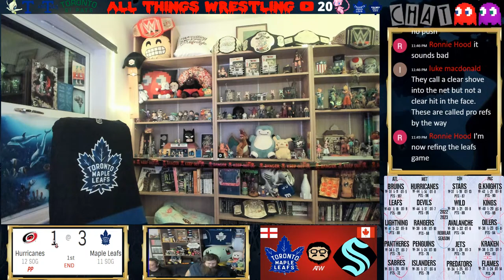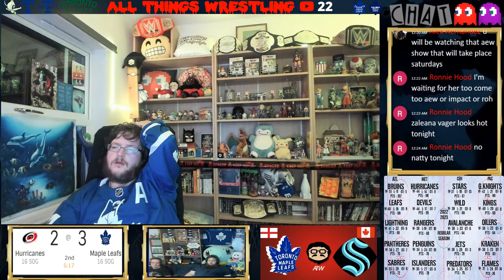NHL LIVE Toronto Maple Leafs vs Carolina Hurricanes 17th March 2023 Full Game Reaction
Jesperi Kotkaniemi had two goals and an assist and Jaccob Slavin added a goal for Carolina.
The Maple Leafs, meanwhile, will be out to complete a three-game homestand with a victory after losing the first two dates.

The Colorado Avalanche won 2-1 in a shootout on Wednesday against the Maple Leafs, who took only 18 shots on goal while allowing 29. That followed Monday's 4-3 loss to the visiting Buffalo Sabres.

William Nylander, Auston Matthews and Mitchell Marner failed to score for Toronto during the shootout. Colorado's Nathan MacKinnon was the only scorer.

Ilya Samsonov was stellar in goal for Toronto, saving 28 of 29 shots.

Defenseman Morgan Rielly gave Toronto a first-period lead with his third goal of the season.

The Carolina Hurricanes will try for their second consecutive victory after losing Andrei Svechnikov for the season when they visit the Toronto Maple Leafs Friday night.

The Hurricanes announced Tuesday afternoon that the 22-year-old forward would require surgery for a torn ACL in his right knee and would be out for the season and playoffs.

That night, Carolina responded by ending a scoring drought with a 5-3 home victory over the Winnipeg Jets. The Hurricanes had been shut out in their two previous games.

Svechnikov was injured during the second period on Saturday in a 4-0 home loss to the Vegas Golden Knights. He returned for the third period, but he missed Sunday's 3-0 road loss to the New Jersey Devils.

Svechnikov, who represented the Hurricanes at the All-Star Game this season, is third on the team in scoring with 55 points (23 goals, 32 assists) in 64 games.

Maple Leafs projected lineup

Forwards
Calle Jarnkrok - Auston Matthews - Mitchell Marner
Michael Bunting - John Tavares - William Nylander
Zach Aston-Reese - David Kampf - Noel Acciari
Alexander Kerfoot - Sam Lafferty

Defencemen
Morgan Rielly -- TJ Brodie
Mark Giordano - Timothy Liljegren
Jake McCabe - Luke Schenn
Erik Gustafsson

Goalies
Ilya Samsonov
Matt Murray

Scratched: Justin Holl, Conor Timmins, Wayne Simmonds, Alex Steeves
Injured: Jake Muzzin (neck), Victor Mete (upper body), Nicholas Robertson (shoulder), Ryan O'Reilly (broken finger), Carl Dahlstrom (shoulder)

Hurricanes projected lineup

Forwards
Jesse Puljujarvi - Sebastian Aho - Seth Jarvis
Teuvo Teravainen - Jesperi Kotkaniemi - Martin Necas
Jordan Martinook - Jordan Staal - Jesper Fast
Derek Stepan - Jack Drury - Stefan Noesen

Defencemen
Jaccob Slavin - Brent Burns
Brady Skjei - Brett Pesce
Shayne Gostisbehere - Dylan Coghlan

Goalies
Pyotr Kochetkov
Frederik Andersen

Scratched: Paul Stastny, Calvin de Haan
Injured: Jalen Chatfield (upper body), Max Pacioretty (torn Achilles), Ondrej Kase (concussion), Andrei Svechnikov (knee surgery), Antti Raanta (groin)

FakeTtEllie
Cr7_King_ 123
Cracked Screen Productions
Nathan hardie
karlosdub3
James Sunderland
Turtle
jay thomas
Sonny Bimbo
Moe Sizzlak
Chris Gatewood
colton32 TV

Joined By Co-Host Dave

If You Need Help l UK: 116 123 US: 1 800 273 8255